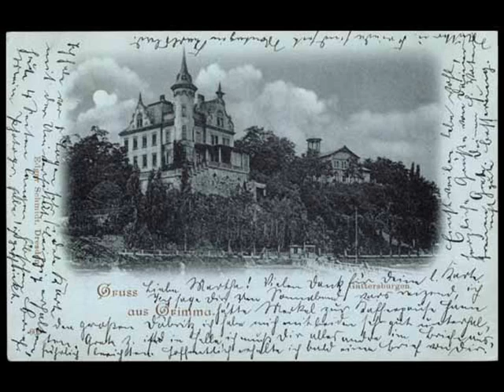Alte Ansichtskarten - 04668 Böhlen OT Nimbschen - akpool.de